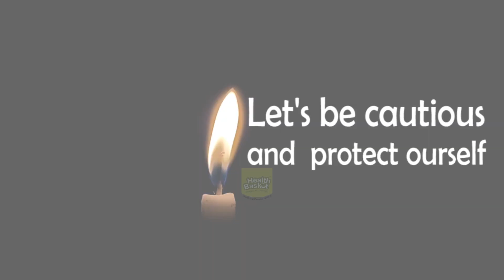World Cancer Day awareness status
Cancer is one of the deadliest diseases around the world, Survey by WHO states that everyday, nearly one in six dies due to cancer!

Lets stop supporting cancer threaten foods and support the people who fight against cancer!

World Cancer Day